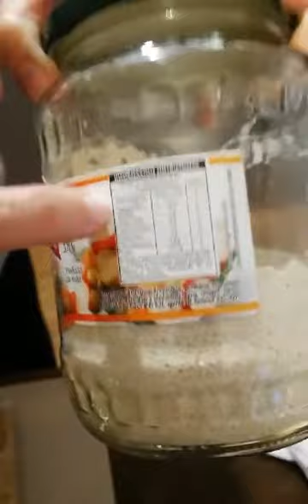Primer vivo / Maria Keto